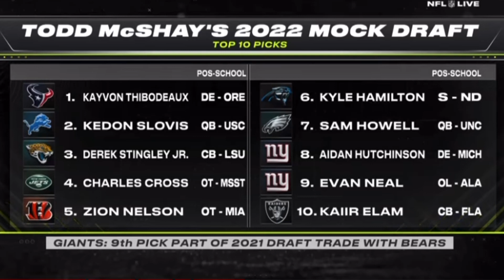Go With Goff | Mainstream Media Predicts Detroit Lions to draft a QB in round 1 of 2022 Draft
Note To YOUTUBERS|

Avery Giavonni has been watching you tube since the 4th grade Also have watched Detroit Lions you-tubers since 2016 im a fan of every one WITH THE EXCEPTION OF DOSE OF DION . I do not copy, plagiarize or legitimize unethical activities in the YouTube community. Furthermore the idea that someone would take my video idea or my video topic to show , their 1000 + subscribers is repulsive and diabolical. This plagiarism and blatant misuse of YouTube will be talked about covered and reported *all unauthorized users of my content* will be report slandered and disrespected. the fact that someone doesn't have the common decency to make their own content is beyond me. If you are a YouTuber reading this and watching my content for ideas inspiration and anything that furthers your channel and not my own will no prohibited.  Spirit of detroit podcast does not participate in and or condone theft of intellectual property.

Opportunity Detroit |

Blue Light specials are a play on words for our Draft spotlight in this opportunity offseason we want to showcase rookies NO ONE IS TALKING ABOUT . The purpose of this is to ensure 1 that we remain original and 2 do not plagiarize or say what someone has said. Here at spirit of Detroit podcast we are dedicated to giving a ORIGINAL PERSPECTIVE AND A THOUGHT PROVOKING ONE. Blue light specials will include potential round 1 - 7 picks and free agent rookies this series will be sure to bring laughs and surprises.